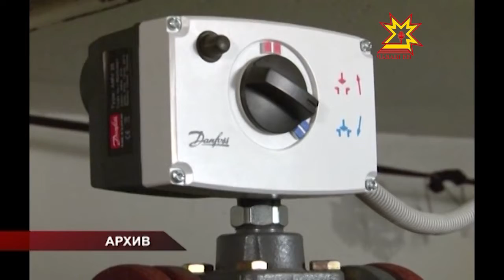С 14 мая на пять дней чебоксарцы останутся без горячего водоснабжения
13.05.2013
Это плановые мероприятия Коммунальных технологий, а у жителей в связи с этим незапланированные дополнительные хлопоты. Горячую воду в России ближе к лету отключают каждый год, но привыкнуть к этому все же сложно.